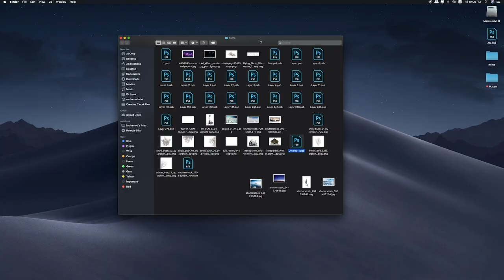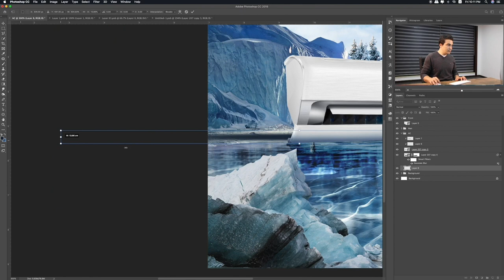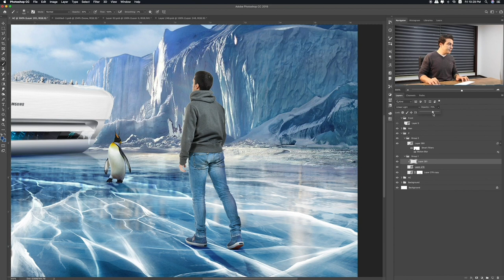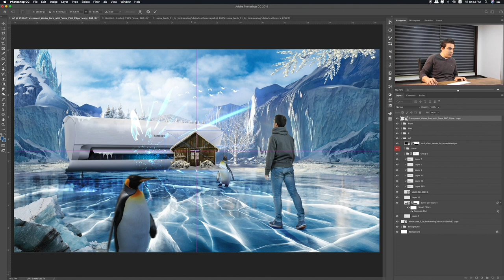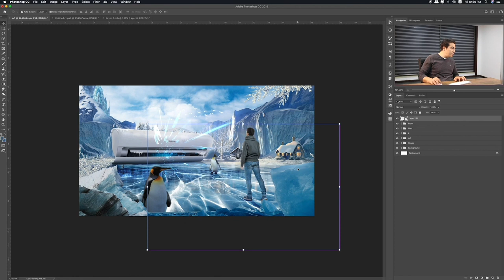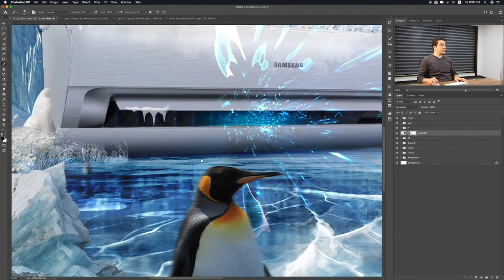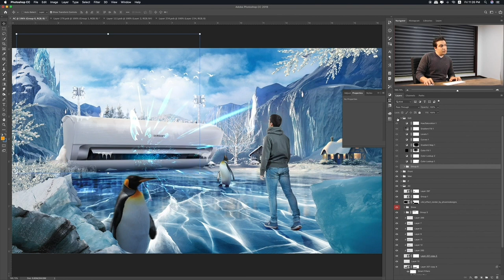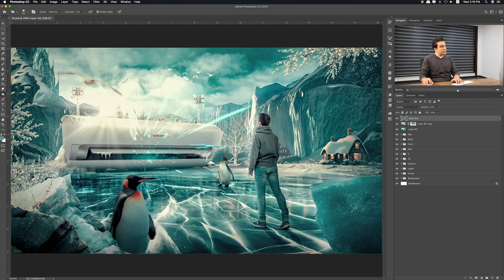brand air conditioning advertising commercial poster synthesis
This lesson is mainly about air condition in thecommercial poster synthesis, using Photoshop to create a fantasy world by manipulating pictures together.

Have fun!